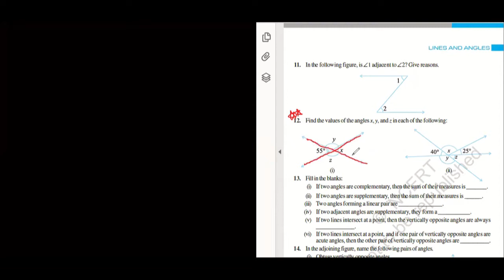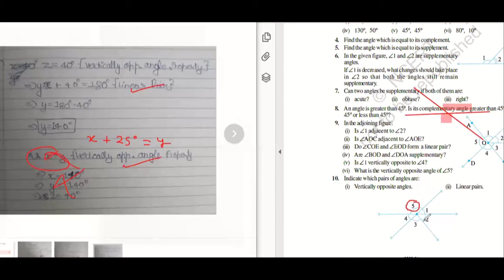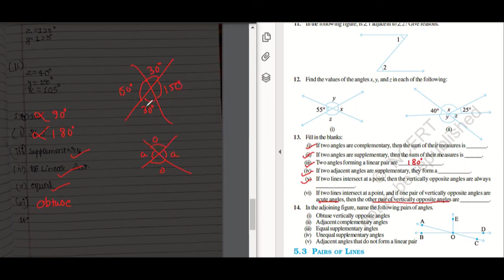Ex 5.1 Qn 12, 13 Lines and angles Class 7th | Ncert Solution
12. Find the values of the angles x, y, and z in each of the following:
13. Fill in the blanks:
(i) If two angles are complementary, then the sum of their measures is _______.
(ii) If two angles are supplementary, then the sum of their measures is ______.
(iii) Two angles forming a linear pair are _______________.
(iv) If two adjacent angles are supplementary, they form a ___________.
(v) If two lines intersect at a point, then the vertically opposite angles are always
(vi) If two lines intersect at a point, and if one pair of vertically opposite angles are
acute angles, then the other pair of vertically opposite angles are __________.

This video is an attempt to solve all the doubts in the chapter Lines and Angles. All the videos related to the the chapter Linesandangles is available in the playlist whose link is given below.

Playlist for Chapter 5(Lines and angles class 7 NCERT Solution)

Links for other chapters are available in the playlist, go and explore.

In this particular video we are covering:
How to find the complement of each of the following angles:
How to present the work?

Class: 7th

Sub Topic:
Complementary angles

Very Important from an exam point of view.

Boards Covered: CBSE, ICSE, IGCSE, IB, etc, wherever the concept of lines and angles is required.

Q14:

Learn with tushar,
Class 7th math,
Chapter 5,
Lines and angles,
Complementary angles,
Vertically opposite angles,
Supplementary angles,
Adjacent angles,
Linear pair,
Find the missing angle,
Intersecting lines,
NCERT,
NCERT Solution,
Question,
Solution,
Ex5.1,
Ch 5 class 7th,
NCERT class 7th,
Lines and angles NCERT,
NCERT solutions,